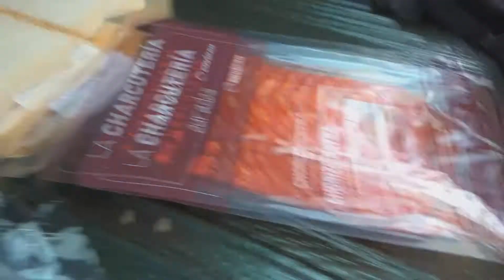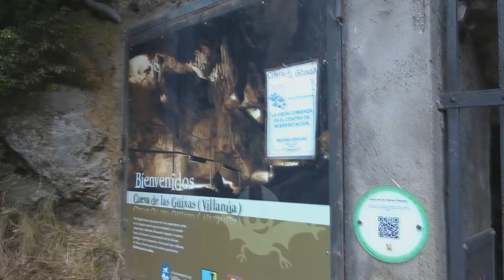VISITAMOS una ESTACIÓN de ESQUI TOTALMENTE VACIA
En el dia de hoy visitamos el mirador de Zamariain, despues proseguimos nuestro camino por las cuevas de las guixas para terminar en Candanchu, una estación de esqui totalmente vacia devido al virus actual. Espero que os haya gustado caraaaacks, un saludo enorme a todos ;)